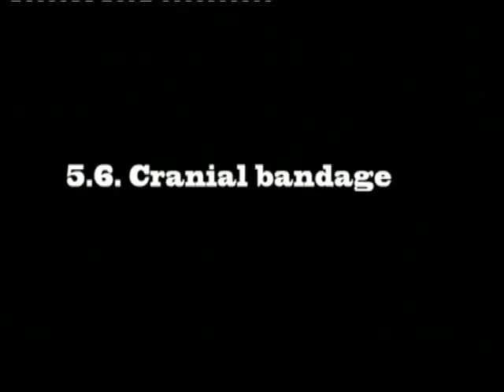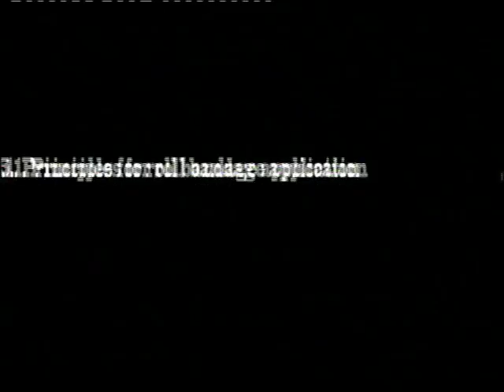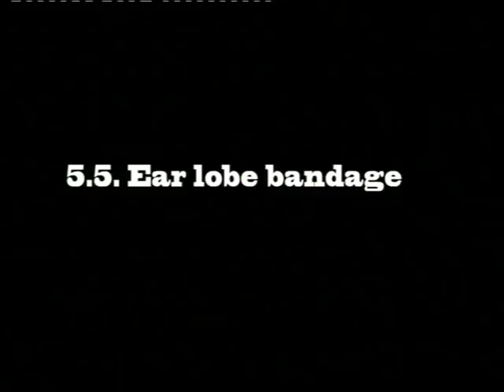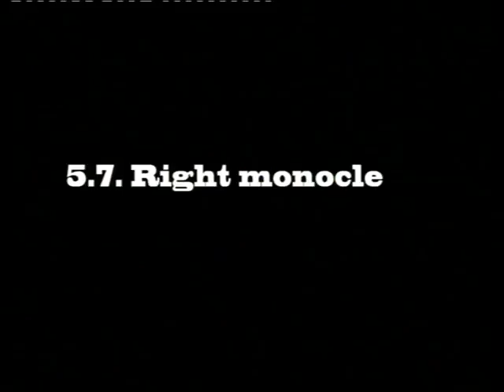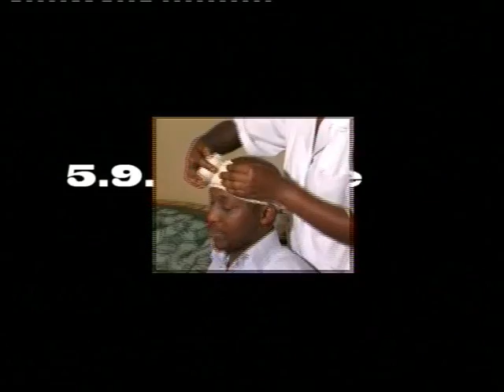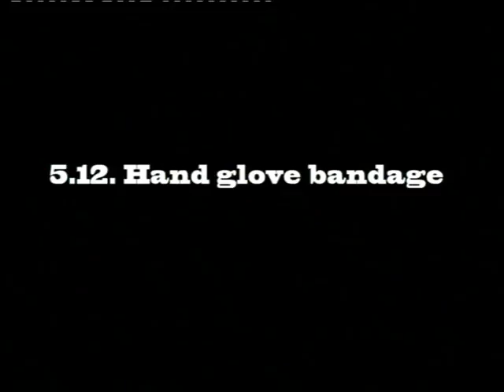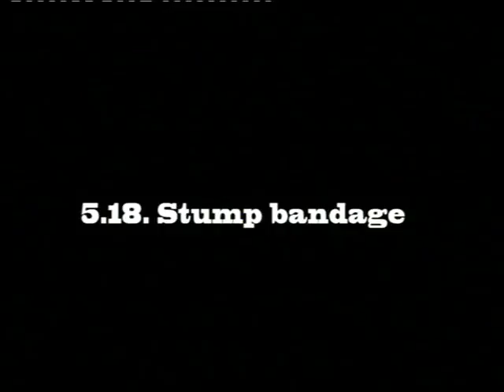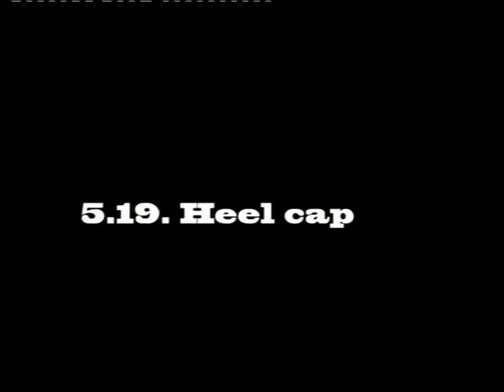IBY, 5,Bandaging,5 1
Article Title: Full Cosmic Week&End of Earth in 6000Years in 2024.
Genesis 2:1-3&Exodus 20:1-11: 6000Years+1000Years=7000Years for 1 Full Cosmic Week&End of this Old Earth in 6000Years in 2024 and The New Earth to come after 1000 Years of Revelation 20:1-15 in 3024.
Read and share this article Links below (Open Letter to All beloved Present Truth Preachers Worldwide
Jesus is Coming very very soon on 15/10/2024 at 1h59' a.m, prepare His way (Isaiah 62:1-12, Revelation 22:1-21, Romans 1:1-32).
Icyumweru cy' Isanzure cy' imyaka 7000 cyigeze kw' iherezo ry' imyaka 6000 kigiye kwinjira mu myaka 1000 yo mu Ibyahishuwe 20:1-15 izatangira Yesu agarutse mu mwaka wa 2024 ikazarangira mu mwaka wa 3024.
UMUNSI WA KARINDWI NI WO SABATO,MWITEGURE GUSUKWA KW' IMVURA Y'ITUMBA TARIKI 13/12/2020(PANTEKOTE), KU BEZA ISABATO BATSINDISHIRIJWE.YESU YAJE, 15/10/2024, 1H59' A.M, (Yesaya 62:1-12, Ibyahishuwe 22:1-21, Abaroma 1:1-32).
May God Bess You.
Dr.Bandora.
Rwanda-East Africa.